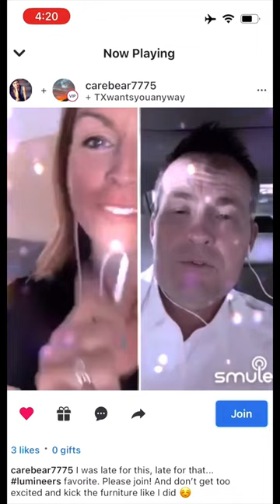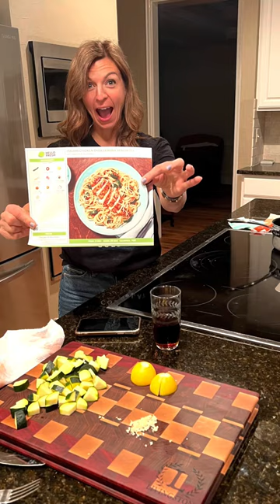Woman Through the Glass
A song for Carey.